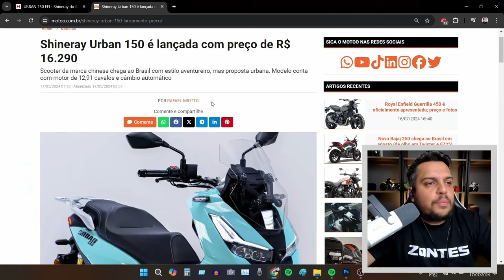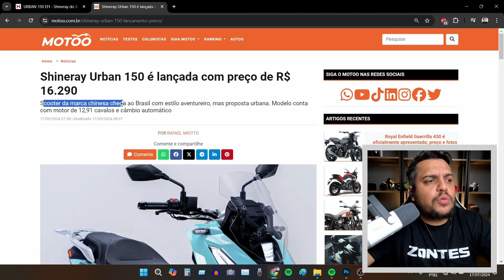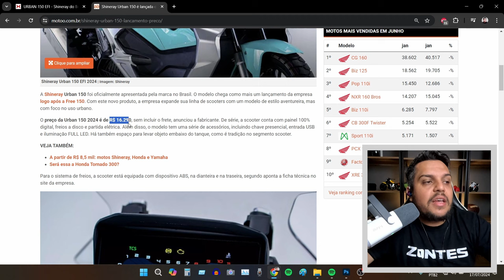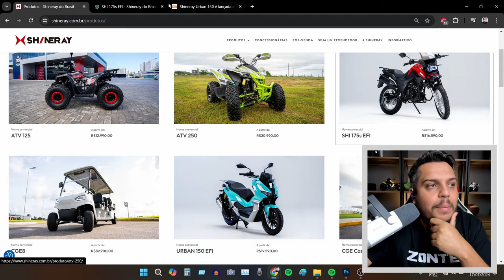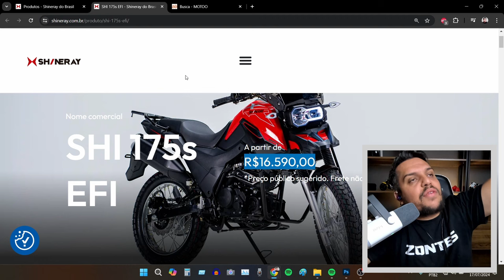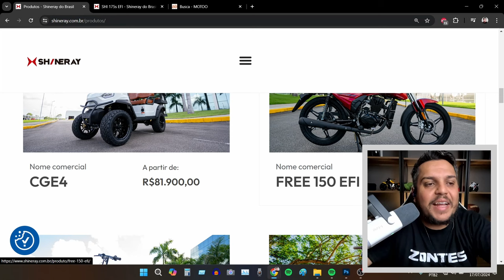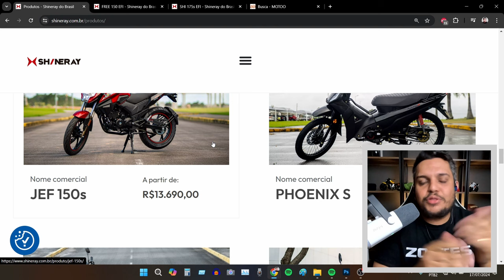🚨A PRESEPADA DA SHINERAY - Canal Patrocinado NÃO MOSTRA!!!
✅Haya Creations✅
Film Maker
✅Vulcan Radical Store✅
Endereçõ: Rua Marquês do Herval, 95 - Centro
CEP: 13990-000